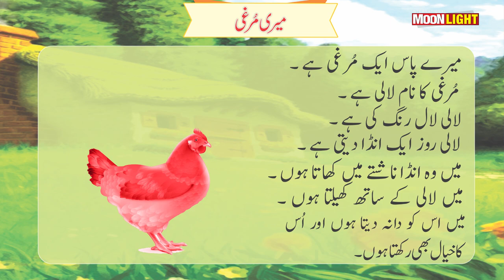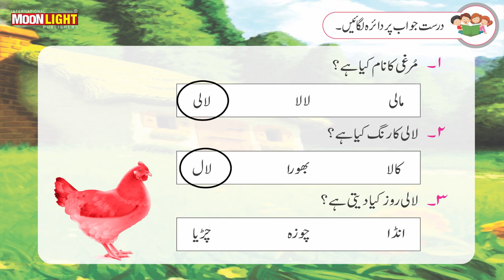کنگڈم اردو فلائر میں میری مرغی کی طلبا کے لیے ویڈیو